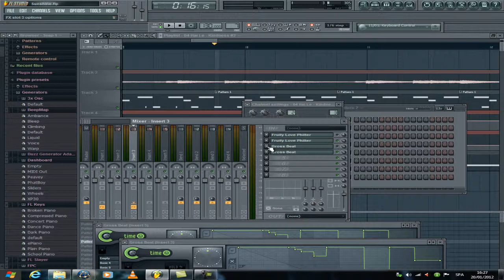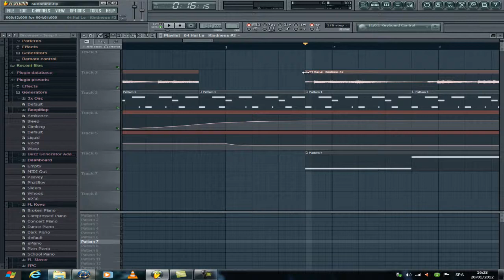ADOLFO MERINO - LUNA (MADE LUNA)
Este video es para mostrar algunos efectos que se pueden hacer en el FL STUDIO